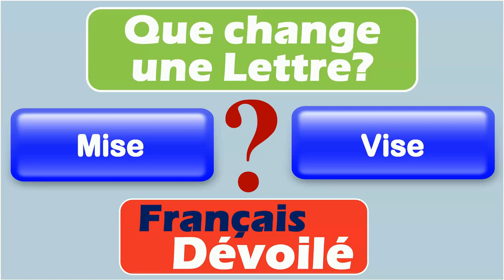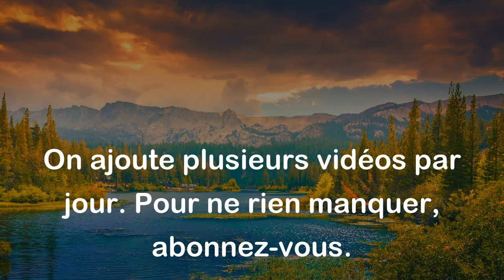Mise et Vise (Une Lettre)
Mise:
La mise est l'action de placer ou de disposer quelque chose dans un certain endroit ou une certaine position. Cela peut également désigner l'action de préparer ou d'organiser quelque chose.

Exemples:
- J'ai fait la mise en place de la table avant l'arrivée des invités.
- Le chef a supervisé la mise en scène du spectacle.

Vise:
Vise est un verbe qui signifie diriger ou orienter son regard ou son attention vers quelque chose de spécifique. Il peut également signifier ajuster ou régler quelque chose avec précision.

Exemples:
- Le chasseur vise le cerf avec son arc.
- Je vise à obtenir une promotion dans mon travail.

Différence:

La principale différence entre "mise" et "vise" réside dans le fait que "mise" est lié à l'action de placer ou de préparer quelque chose, tandis que "vise" est lié à l'action de diriger son regard ou son attention, ou d'ajuster quelque chose avec précision.

Il est important de noter que ces deux mots peuvent être utilisés dans des contextes différents et peuvent avoir des significations supplémentaires en fonction du contexte. Cependant, dans l'explication donnée ici, nous avons souligné leurs significations de base.